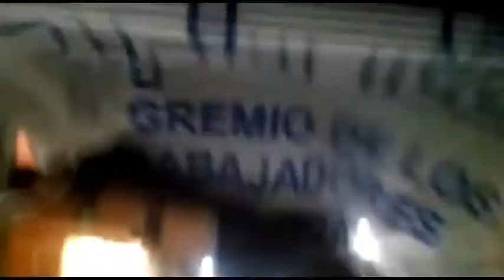Cacerolazo en Viedma contra la reforma previsional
Al igual que en diferentes puntos del país anoche se realizaron en Viedma protestas espontáneas contra la reforma previsional que finalmente se aprobó esta mañana en la Cámara de Diputados. Los vecinos se autoconvocaron replicando lo que ocurría en diferentes ciudades argentinas a medida que continuaba el debate en el Congreso y continuaba el gran operativo policial en inmediaciones del parlamento para impedir que los manifestantes se pudieran acercar.

La protesta tuvo como característica que se trató en su mayoría de ciudadanos comunes, muchos con cacerolas que hicieron oír su descontento con las últimas medidas del gobierno nacional.